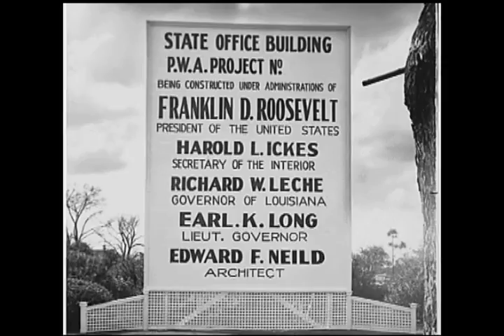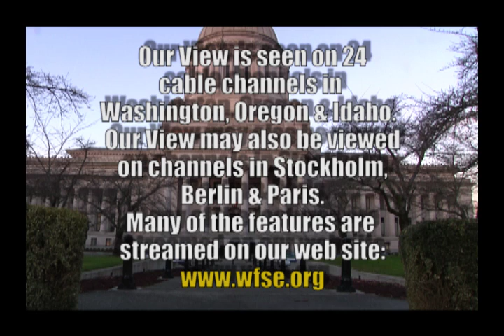Our View, Jan 2010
WFSE/AFSMCE monthly TV show.  Features include: State budget cuts are now quality of life issues in Washington State; Faith based community joining workers in health care debate; Washington DOT workers keep snow removal equipment ready to go 24/7; labor history.  Host Tim Welch, WFSE